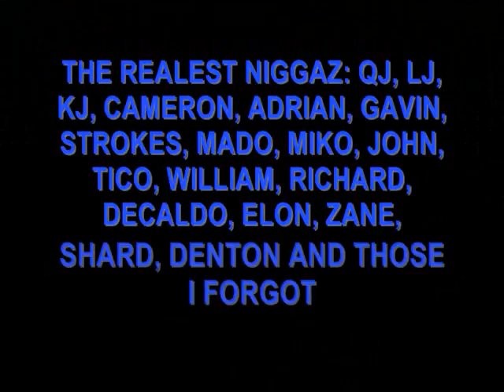Realest Crew Alive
People Reppin: Nassau, Andros, Eleuthera, Freeport, Long Island, Acklins, and Guyana in C.O.B.